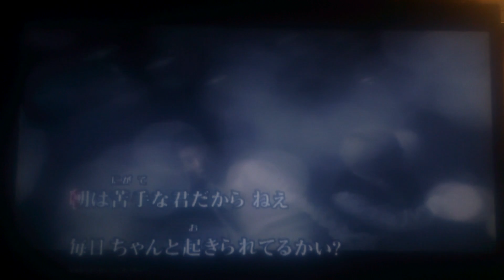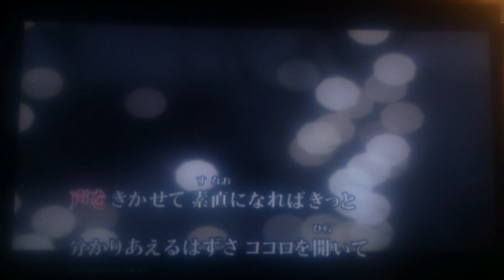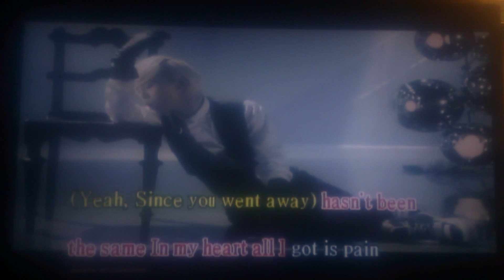BIGBANG/声をきかせて(カラオケ)